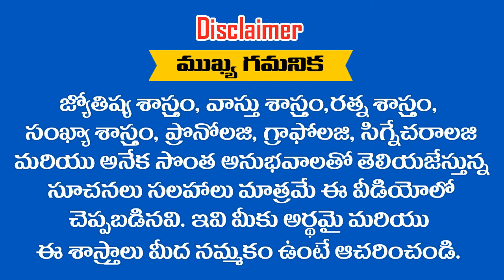DON'T MISS || మీ పేరులో చివరి అక్షరం "F" అవుతుందా ..? || RAMM KRISH NIHAN